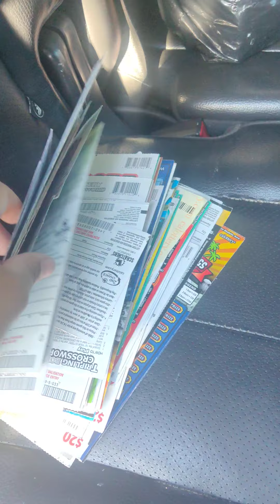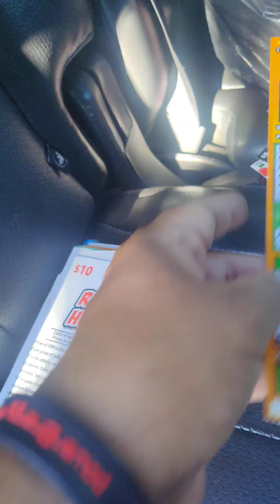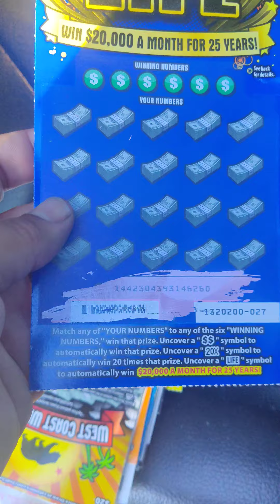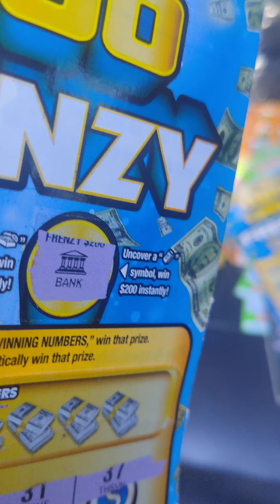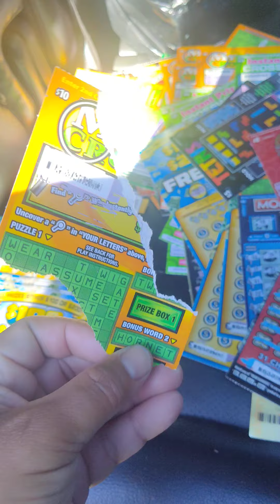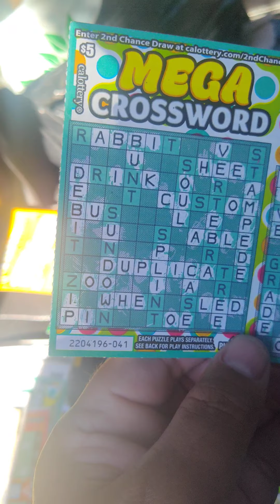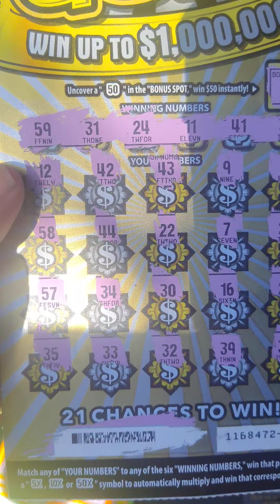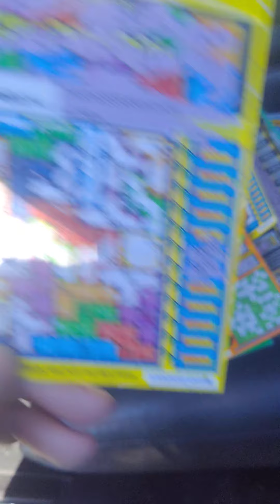🗑️🗑️ TRASH CAN TUESDAYS 🗑️🗑️🗑️. surprise giveaway have to watch to find out how to enter.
trash can Tuesdays, trash can Tuesdays is where I go to the trash at 7-Eleven in liquor stores and gas stations to look for unscratched or winning tickets that people have to run away and also use them for second chance. and that Tetris ticket was a loser.